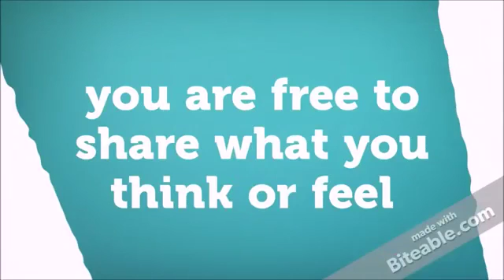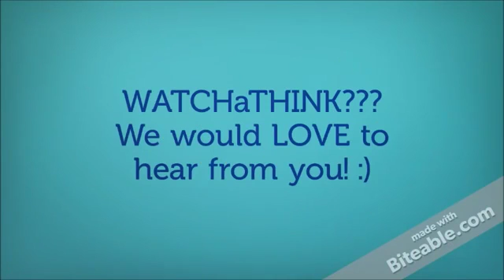SOBRANG GAGALING GRABE! Talentado kayong bata kayo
Mapapanganga ka sa husay ng mga batang ito. Hindi mo akalaing ganun sila kagaling sa musmos nilang mga edad. Katuwaan. NAKAKABILIB NA PULUBING .

Nazel Tagle.